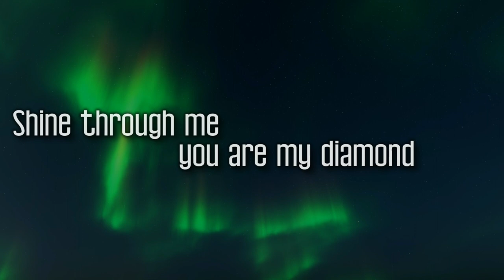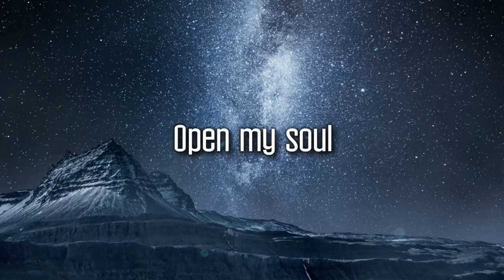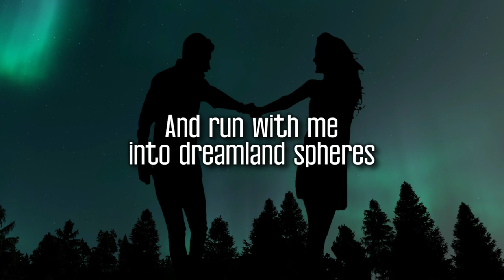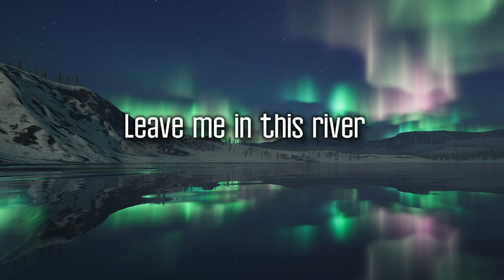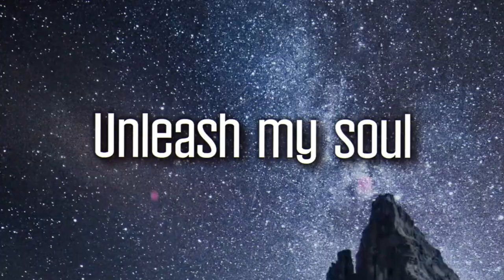Liv Kristine - River of Diamonds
🤘 Meet  the queen of Scandinavian gothic metal named Liv Kristine. 🤘

This woman has everything it takes:

Power, strength, beauty, talent and a heart for music!